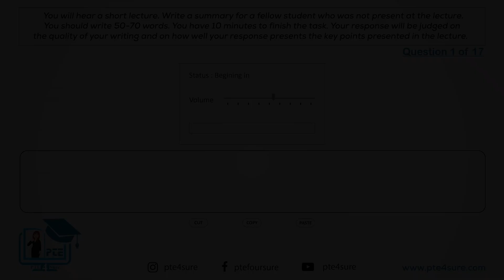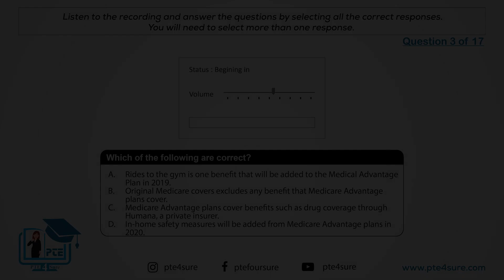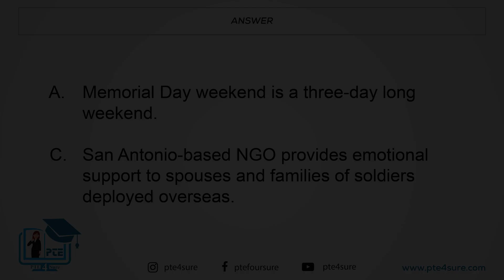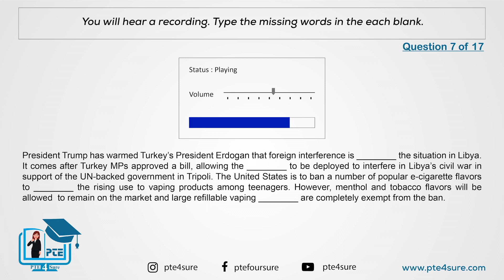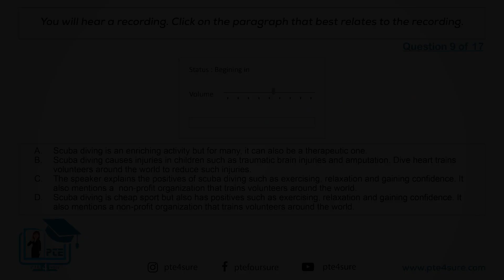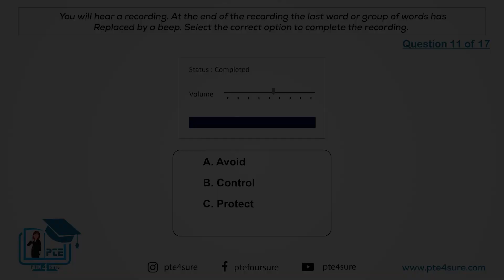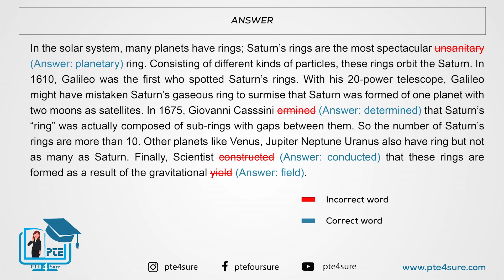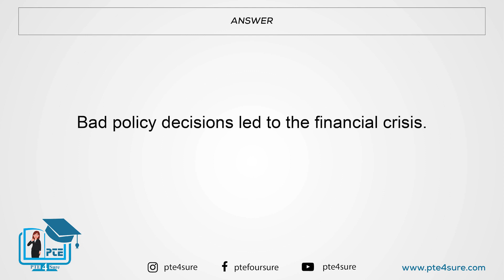PTE Listening Mock Test| PTE LMT JAN 2023| PTE Listening Mock Test January 2023| PTE Predictions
Hey!